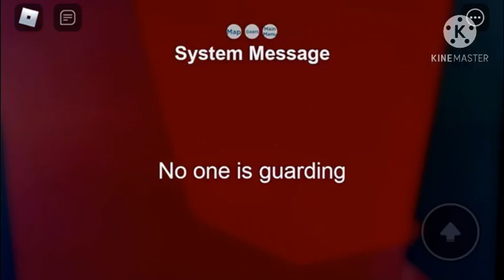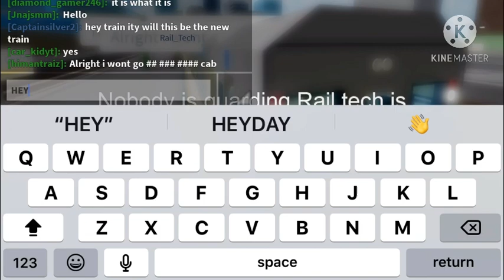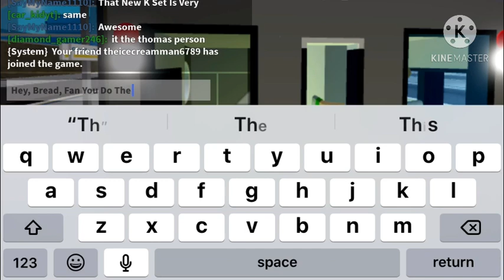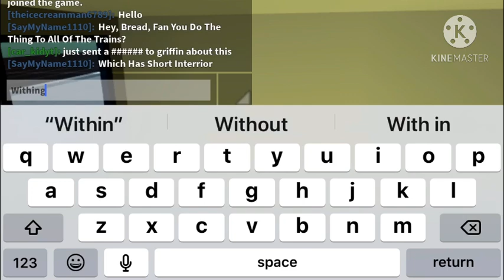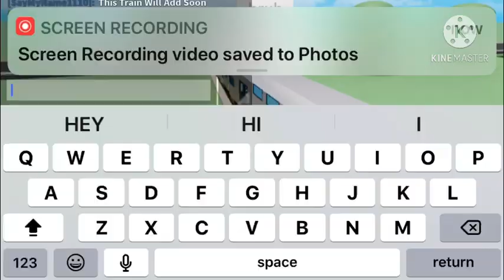(Roblox Southbourne Rail) Testing The New K Set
We Are Testing The New K Set With Random V Set. The New K Set Has Some Interiors Near The Carriages. Hopefully The New K Set Will Be Added Soon.
Make Sure To Like And
The Editions Were Intros And I Will Add To Playlist After Uploading.
Warning: Do Not Steal Videos Without Permission Or Give Credit When You Make Videos Or Something.
©️Say My Name 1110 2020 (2nd Edition)